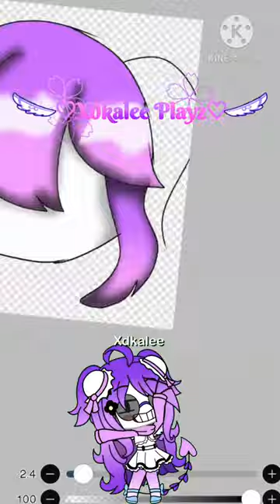Just A Speedpaint